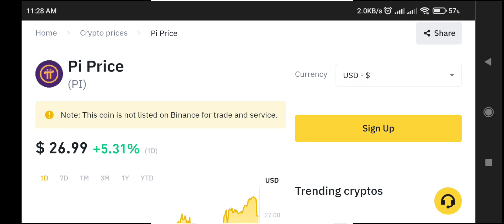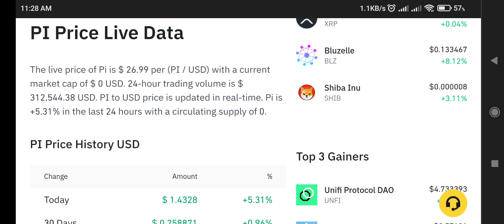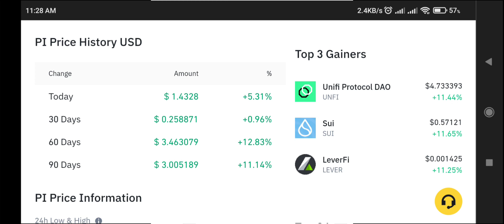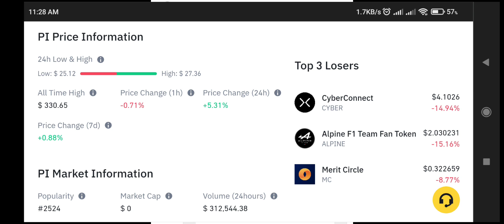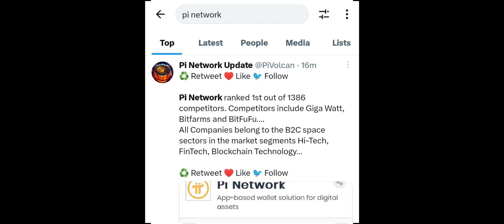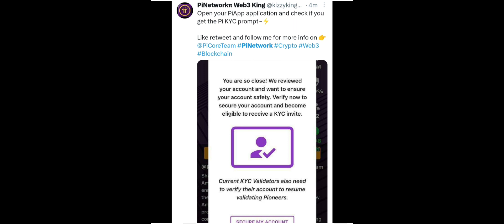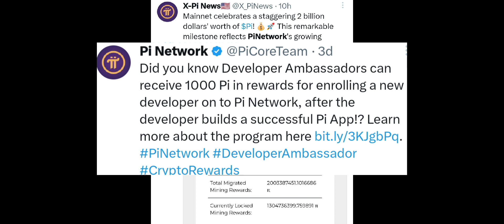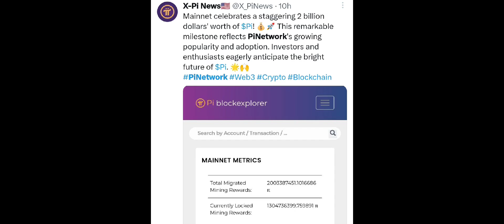🍂വിലയില്ലാത്ത Pi Coin 🔥 പ്രതീക്ഷയോടെ Mine ചെയ്യുന്ന Pioneers 🔥Pi Network 🔥 Pi Coin 🔥 Mtfe 🔥 Gpt Coin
Does Pi Network & Pi Coin Worth Today. Pi Network New Updates And News. Pi Network News Today Malayalam 🔥🤩 🔥

Crypto Feed, the best cryptocurrency news media in malayalam.

Get ₹2332 Weekly, minimium redeem ₹1!

📝 𝐏𝐋𝐄𝐀𝐒𝐄 𝐍𝐎𝐓𝐄  :-

This information is publicly available from the internet. This information may be misinterpreted or misrepresented over the Internet. All information is for general awareness. This information is not intended to defame or misrepresent any of the actors or companies involved, but to show what has been said through their social media accounts. Please take this information and do your own research.

crypto malayalam
cryptocurrency malayalam
crypto news malayalam
shiba inu malayalam
bitcoin malayalam
bitcoin news today malayalam
pi network malayalam
Pi coin malayalam
gpt coin malayalam
binance malayalam
world coin malayalam
mtfe malayalam

⌚𝐓𝐈𝐌𝐄 𝐒𝐓𝐀𝐌𝐏 :-

00:00 Like
03:00 Share
06:00 Subscribe
08:00 Comment